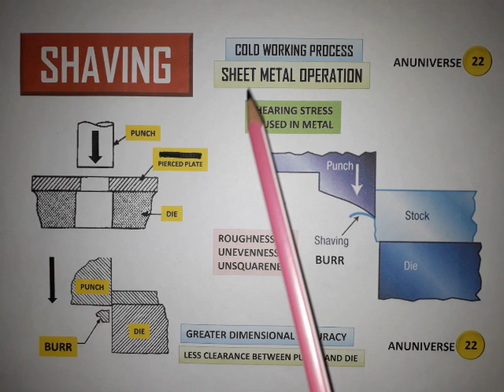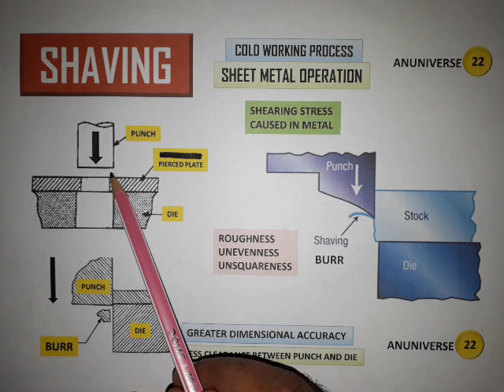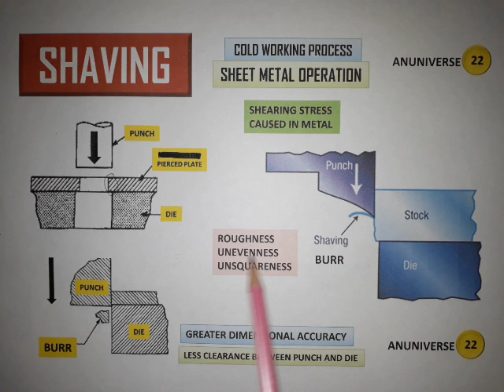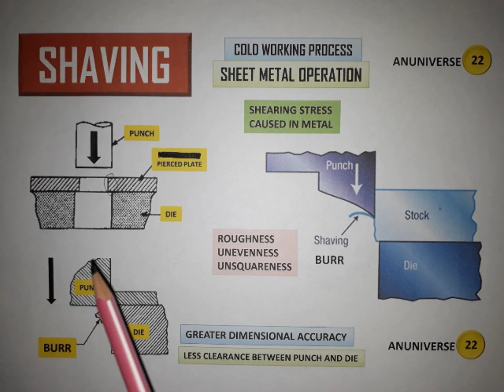SHAVING - SHEET METAL OPERATION - ANUNIVERSE 22